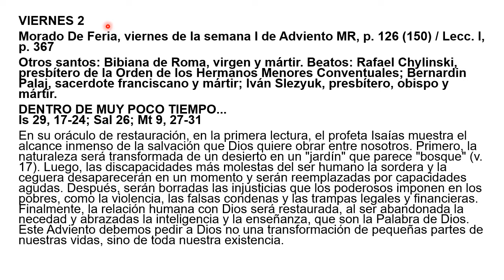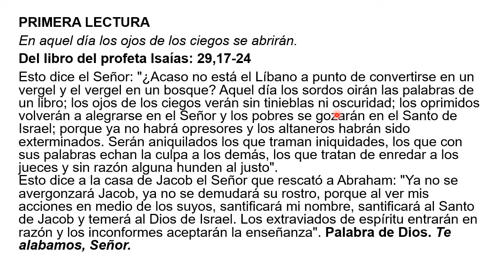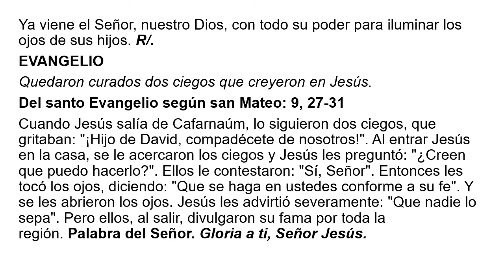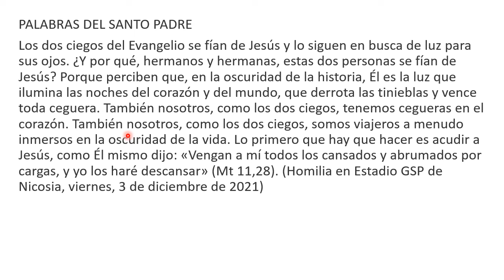20221202 Dentro de muy poco tiempo